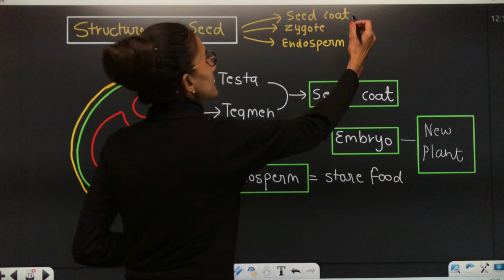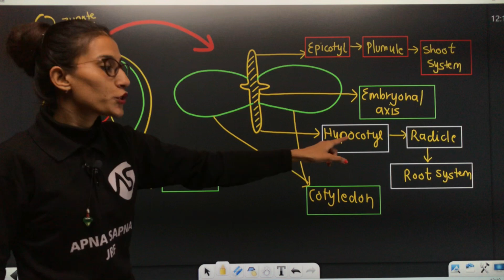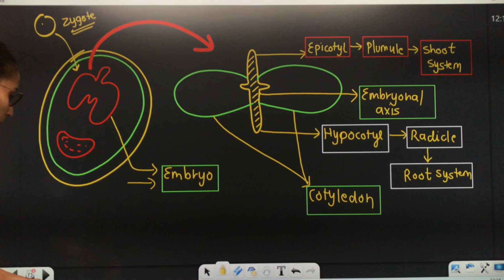Parts of a Seed || Biology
Video Topics :-Parts of a Seed || Biology ||

Hlo dosto welcome to this video.By this video we are going to start a new series that is 2 minute concept in biology. in this video we learn about the METABOLISM  in less time and in very effective manner.

In this video, we're going to be learning about the parts of a seed. We'll be looking at the seed coat, the seed endosperm, and the embryo. This is a topic that is covered in biology, and we're going to be learning about it in a fun and interesting way.